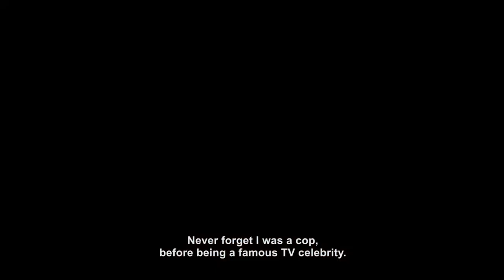Tráiler: Rojo, de Benjamín Naishtat